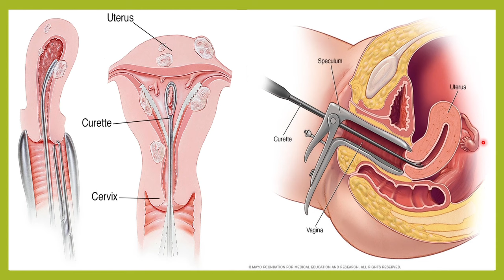D AND C (DILATATION AND CURRETAGE) IN KANNADA.INDICATIONS,COST,PROCEDURE ,AFTERCARE,SIDE EFFECTS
ನಿಮ್ಮ ಪ್ರಶ್ನೆಗಳಿಗೆ ಮತ್ತು ಪ್ಯಾರಾಮೆಡಿಕಲ್ ಆನ್‌ಲೈನ್ ಕೋರ್ಸ್(ತಂತ್ರಜ್ಞ, ನರ್ಸಿಂಗ್, ಫಾರ್ಮಸಿ ಮತ್ತು ಭೌತಚಿಕಿತ್ಸೆಯ) ವಿಚಾರಣೆಗಾಗಿ ನಮ್ಮೊಂದಿಗೆ ಸಂಪರ್ಕಿಸಿ on

IN THIS VIDEO WE DISCUSS ABOUT
WHAT IS D AND C
D AND C IN KANNADA
D AND C(DILATATION AND CURETTAGE)
COST OFD AND C(DILATATION AND CURETTAGE)
WHEN IS D AND C(DILATATION AND CURETTAGE)  ORDERED
HEAVY BLEEDING AND D AND C(DILATATION AND CURETTAGE)
ABNORMAL BLEDDEING AND D AND C(DILATATION AND CURETTAGE)
D AND C TO DIAGNOSE ENDOMETRIAL CANCER
D AND C FOR DIFFICULRY TO CONCEIVE
D AND C FOR ABORTION
INCOMPLETE ABORTION ANDD AND C(DILATATION AND CURETTAGE)
MISSED ABORTION AND D AND C(DILATATION AND CURETTAGE)
RETAINED PRODUCTS OF CONCEPTION AND D AND C(DILATATION AND CURETTAGE)
FIBROID AND D AND C(DILATATION AND CURETTAGE)
POLYP AND D AND C(DILATATION AND CURETTAGE)
WHEN IS D AND C(DILATATION AND CURETTAGE)  DONE
WHEN IS  DAND C DONE FOR ABORTION
MEDICAL ABORTION SURGICAL ABORTION
HOW IS D AND C DONE
PROCEDURE OF D AND C(DILATATION AND CURETTAGE)
WHAT TO DO BEFORE D AND C
HOW LONG DOES IT TAKE FOR D AND C(DILATATION AND CURETTAGE)
IS D AND C(DILATATION AND CURETTAGE) PAINFUL
CURRETAGE FOR BIOPSY AFTERD AND C(DILATATION AND CURETTAGE)
AFTERCARE OF D AND C(DILATATION AND CURETTAGE)
HOW LONG TO REST AFTER D AND C(DILATATION AND CURETTAGE)
DIET AFTER D AND C(DILATATION AND CURETTAGE)
SEXUAL INTERCOURSE AFTER D AND C(DILATATION AND CURETTAGE)
STRNOUS ACTIVITY AFTER D AND C(DILATATION AND CURETTAGE)
DRIVING AFTER D AND C(DILATATION AND CURETTAGE)
TAMPOONS AFTER D AND C(DILATATION AND CURETTAGE)
ANTI D INJECTION AFTER  D AND C(DILATATION AND CURETTAGE)
MISCARRIAGE AND D AND C(DILATATION AND CURETTAGE)
HOW LONG IT TAKES FOR D AND C(DILATATION AND CURETTAGE)
SIDE EFFECTS OFD AND C(DILATATION AND CURETTAGE)
COMPLICATIONS OF D AND C(DILATATION AND CURETTAGE)
D AND C FULL FORM
D AND C COST IN INDIA
WHEN TO GET PREGNANT AFTER D AND C
CAN D AND C AFFECT FUTURE PREGNANCY
PREGNANT AFTER MISSCARRIAGE
PERIODS AFTER DAND C

so learn about  your health and health related issues in your own language and take steps to improve your helath.as its a medical cahnnel it will be more beneficial if the viewers  like it share it and subscribe it to spread the awreness of health .

.We are starting online classes for the paramedical students .It can be lab technicians ,X-ray  technicians. OT  technicians ,dialysis technicians, pharmacy, nursing students and physiotheraphy students. Classes  will be in kannada. so that students can understand the concepts clearly and the basic are well understood by the students.it is difficult for many students to understand the topic in english so such students can understand better if explained in kannada.it will be 45 minutes class and depends if the student needs one class or multiple classes. this will be a paid service. if candidates are interested they can contact on